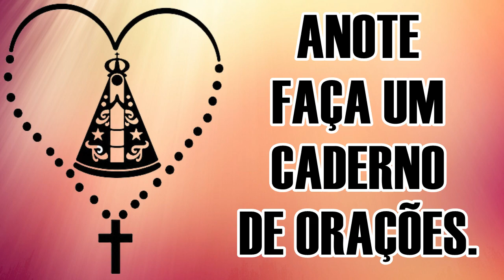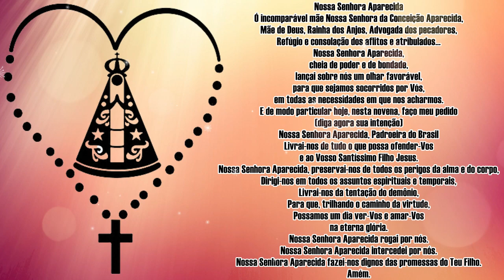Nossa Senhora Aparecida - Faça seu Pedido.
Nossa Senhora Aparecida
Ó incomparável mãe Nossa Senhora da Conceição Aparecida,
Mãe de Deus, Rainha dos Anjos, Advogada dos pecadores,
Refúgio e consolação dos aflitos e atribulados…
Nossa Senhora Aparecida,
cheia de poder e de bondade,
lançai sobre nós um olhar favorável,
para que sejamos socorridos por Vós,
em todas as necessidades em que nos acharmos.
E de modo particular hoje, nesta novena, faço meu pedido
(diga agora sua intenção)
Nossa Senhora Aparecida, Padroeira do Brasil
Livrai-nos de tudo o que possa ofender-Vos
e ao Vosso Santíssimo Filho Jesus.
Nossa Senhora Aparecida, preservai-nos de todos os perigos da alma e do corpo,
Dirigi-nos em todos os assuntos espirituais e temporais,
Livrai-nos da tentação do demônio,
Para que, trilhando o caminho da virtude,
Possamos um dia ver-Vos e amar-Vos
na eterna glória.
Nossa Senhora Aparecida rogai por nós.
Nossa Senhora Aparecida intercedei por nós.
Nossa Senhora Aparecida fazei-nos dignos das promessas do Teu Filho.
Amém.

🔴 TERAPIAS OFERECIDAS.
WhatsApp de atendimento: 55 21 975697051
Mesa Radiônica
Cromoterapia, radiestesia e cristaloterapia
Terapia Vibracional
10:00H ÀS 19:00H.
🚻 CONECTE-SE COM O SACERDOTE JOÃO HENRIQUE:
📀Podcast:
✅Doações:
Banco Bradesco
Agência: 2379-5
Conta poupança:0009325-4